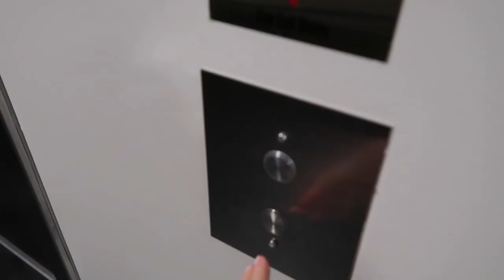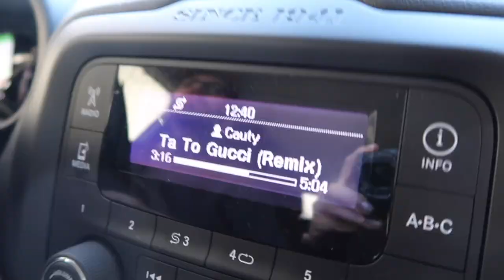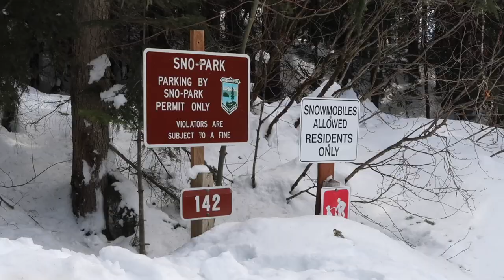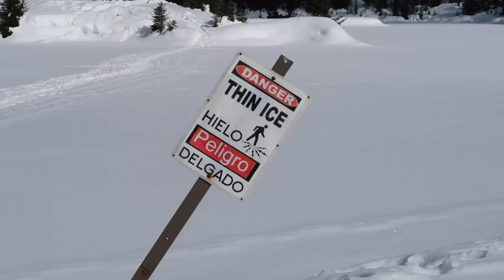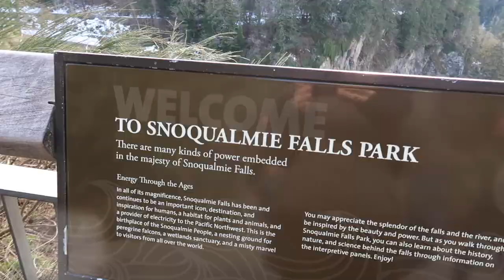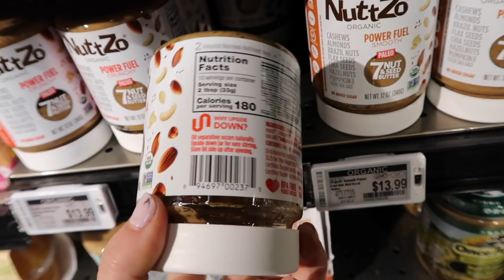ES MAS PELIGROSO DE LO QUE PARECE 🇺🇸VIVIR EN USA | vlogs diarios | Raque Late Vlogs